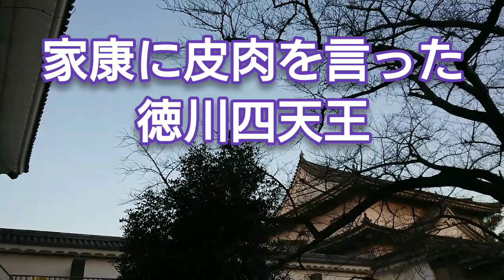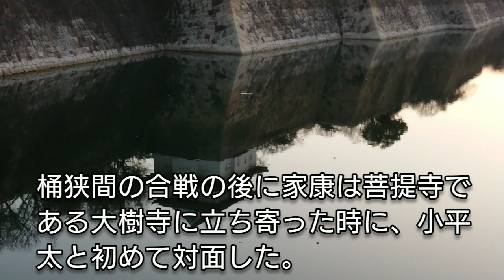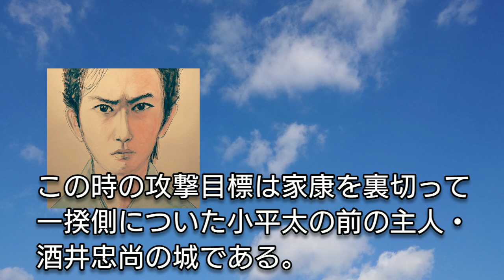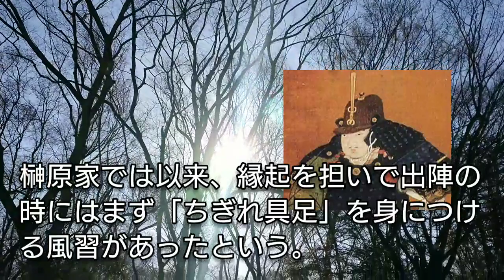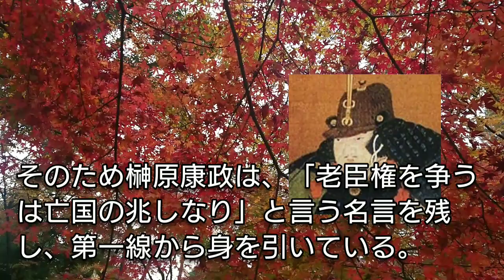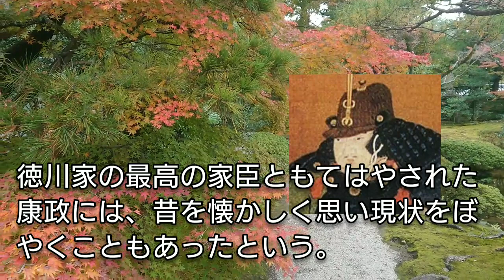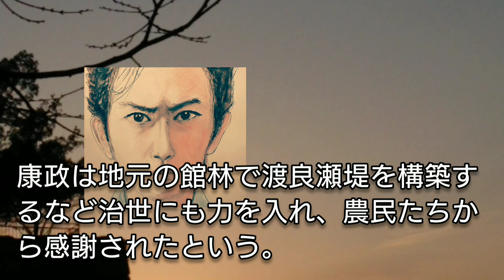「どうする家康」に学ぶ【日本史】榊原康政のその後 戦国最強の武将とされ徳川四天王と称えられた康政が徳川家康に言った皮肉とは?杉野遙亮が人気 Sakakibara Yasumasa Japan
榊原康政は戦国最強の武将と称えられた徳川家臣団の武将だが、知勇兼備で小牧・長久手の合戦では豊臣秀吉を怒らせて首に10万石の懸賞を懸けられたほどの強者であったが晩年には家康に皮肉を言ったといわれている。